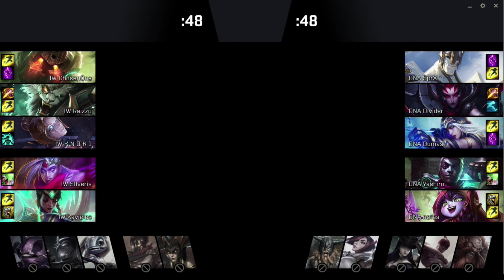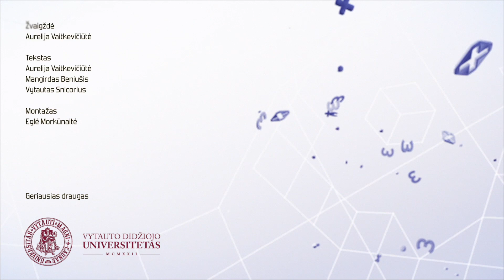Esportas / ’17 / 17 savaitė - Aaaa·ūūūūūūū!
Šiandien laidoje aptarsime InfoShow LAN Party finalų rezultatus, apie atkeliaujančius, velniškai smagius turnyrus bei kitus šaunius dalykėlius.

Naudingos nuorodos:
GameOn Žalgiris Challenge:

Komanda A:
Artūras Rumiancevas
Aurelija Vaitkevičiūtė
Dovydas Skrodenis
Eglė Morkūnaitė
Gediminas Tarasevičius
Jonas Brazys
Mangirdas Beniušis
Mantas Svidras
Martynas Klimas
Mažvydas Tautkus
Vaidas Mikelskas